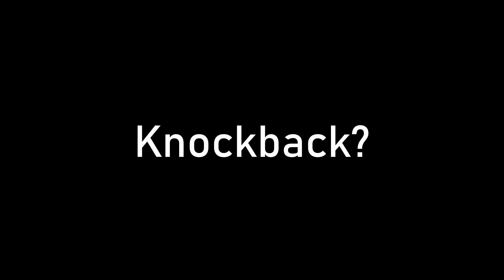How I Tried to Get Good at Skywars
In todays video I try and get good at skywars.
Todays video is different. I am trying new things on YouTube.

Chapters:
0:00 - Intro
0:25 - The Plan
0:57 - PvP
2:09 - Bridging
2:56 - Looting Speed
3:40 - Results